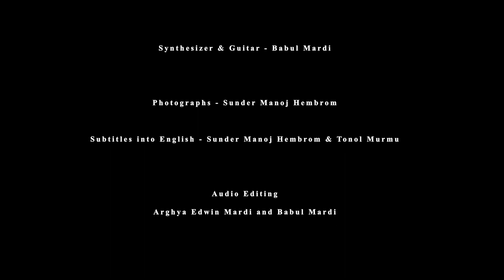Song of Corona | Boro Baski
Song of Corona

This video song is the product of several co-incidents. The ongoing lockdown has prolonged my stay at Bandel. During this period, in a casual conversation with my friend, Sunder, he casually suggested me to write-down songs for stranded adivasis, so that they could be consoled during this hard period. This is how this creative work began. We decided to use old photographs taken by Sunder, the old music tracks stored in my computer and some raw videos of countryside that lay unattended for more than five years. We contacted our dear musician friend, Babul Mardi for editing work. He happily accepted our proposal and he along-with his son Arghya edited the audio from Raiganj, which was eventually, recorded with a mobile-phone. Tonol da lent his hands of support to Sunder in translating the song into English from Kolkata and finally Nagen bhai has edited the video from Guskara, Bardhaman. This work of collaboration inspired me to open my own YouTube channel. I and Sunder are satisfied the way the whole effort has surfaced and hope this will be a leisure-time-music for you too.